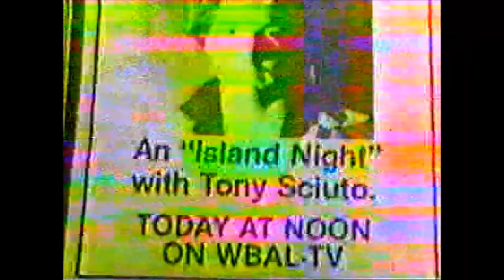Tony Sciuto on WBAL TV "Hello Baltimore" 1980 and (Cool interview with Rob Roblin)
Lip Syncing to "Island Nights" with TV Station's Cheap Electric Guitar (Funny)
just before the Japanese Tour